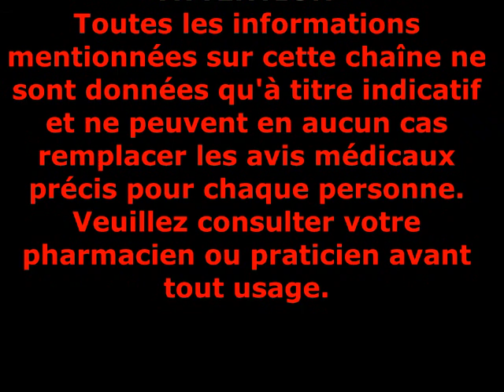Dix bienfaits de la noix de coco sur la santé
La noix de coco compte une foule de bienfaits et vertus santé. En outre, la noix de coco aide à stabiliser le sucre sanguin, est riche en potassium et en antioxydants, facilite la digestion, en plus de contrer l’inflammation.Découvrez donc ses 10 puissants bienfaits et vertus santé méconnues du grand public